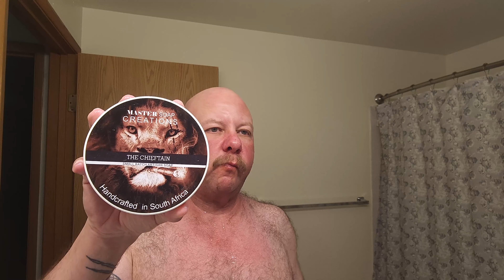Tuesday shave, 6 June 2023: Merkur 34C, Gillette 365, MSC The Chieftain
Shave of the Day:

2 days' growth

Merkur 34C
Yaqi Lucky Dice 26mm synthetic brush
Gillette 365 blade, 2nd use
Master Soap Creations The Chieftain soap
Master Soap Creations The Chieftain aftershave splash
Thayer's unscented witch hazel

Well so far this particular 365 blade is behaving itself. Another smooth, comfortable, satisfying shave. Yes, of course there were a couple of weepers here and there, but when do I *not* get weepers? Especially on my neck. Nothing a little cold water doesn't seal right off. If anyone was curious, that long-ass rinsing after the pickups consists of 2 full rinses with hot water to remove all residue and make sure my pores are as fully cleaned out as possible, and then a final thorough cold water rinse to slam those pores shut. Even at 47 I still have trouble with pimples, and anything I can do to help keep them at bay I will do.